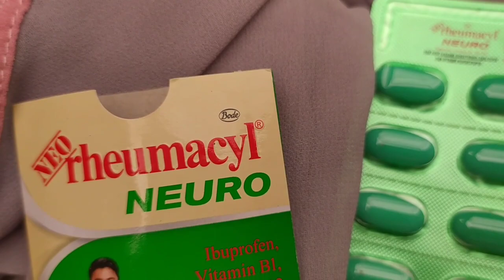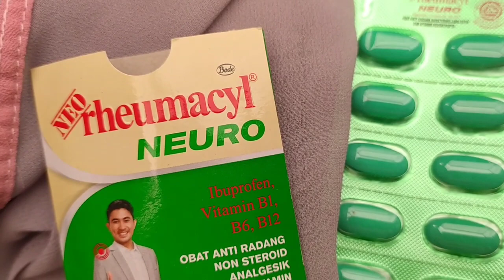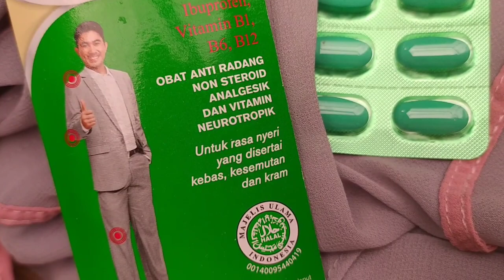Obat nyeri kebas kesemutan dan keram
Komposisi Neo Rheumacyl Neuro

Ibuprofen 200 mg

Vitamin B1 100 mg

Vitamin B6 200 mg

Vitamin B12  1000 McG

Indikasi

Kebas

Kesemutan

Kram

Dosis
3x1 kaplet